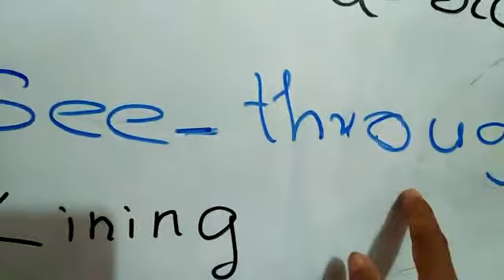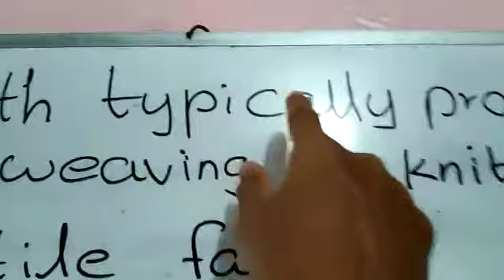l Cloth l Peduruhewa Geetha nilanjani de Silva l , Cloth l 3 d l meter l l geetha l Duchess l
aubowan, part 1, video, masana vita, suitable cloth,sattin, charmers, heavy,